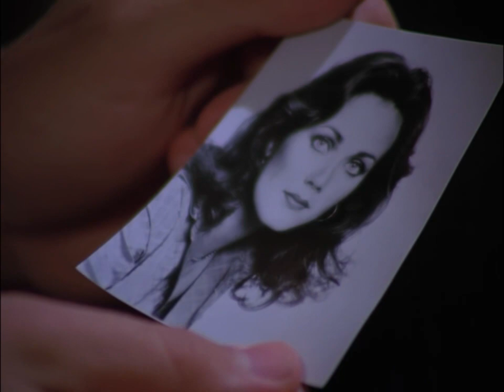Wonder Woman Diana Prince druged to forget she is Wonder Woman part 5